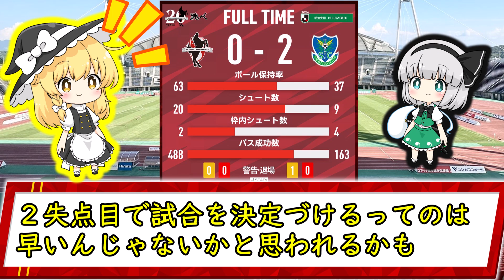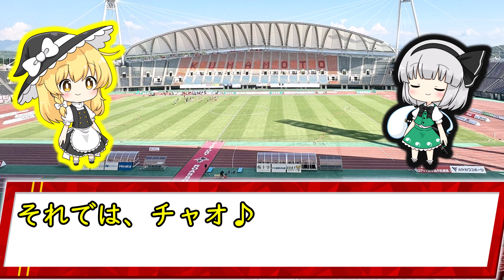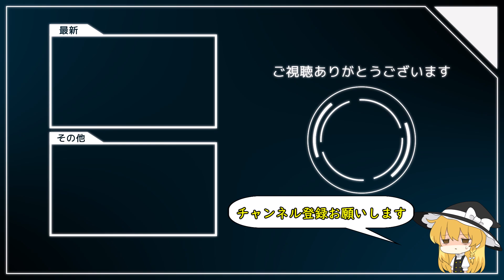中断明け初戦 セットプレー２発に沈む ロアッソ熊本vs栃木SC